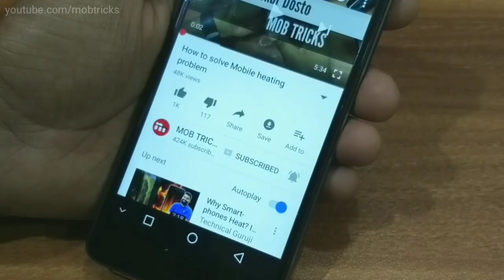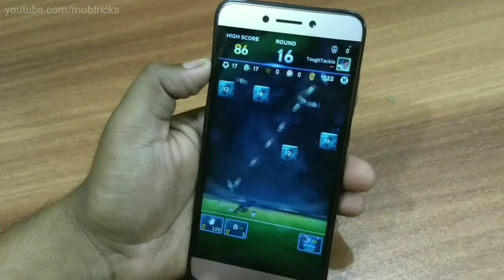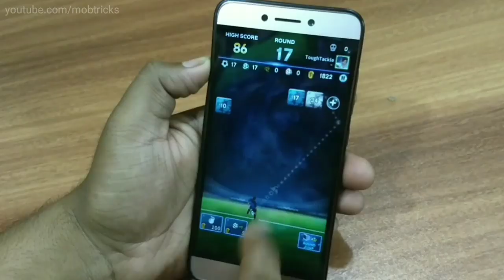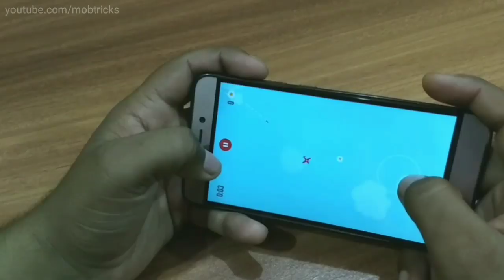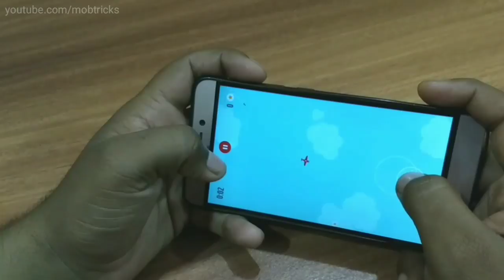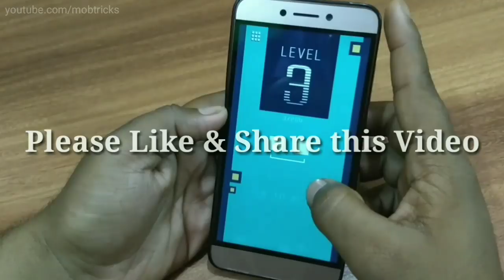6 Chipaku Games , Ek baar to jarur khelna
Download my Recommended App

Hello Namaskar Dosto Aaj ke video me Mai apko 6 Majedar Games ke bare me btaya Jo ki apko jarur pasand aayenge
Esliy dosto Last tak ye video jarur dekhna bahut hi interesting hone wala hai ye video.